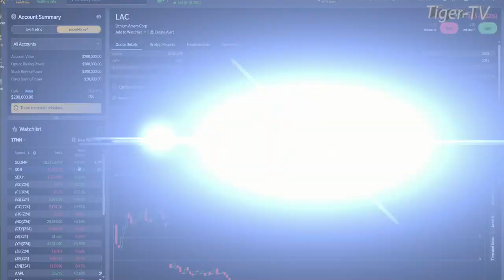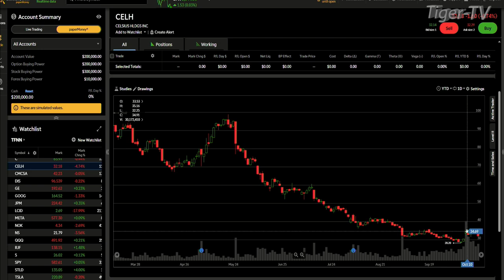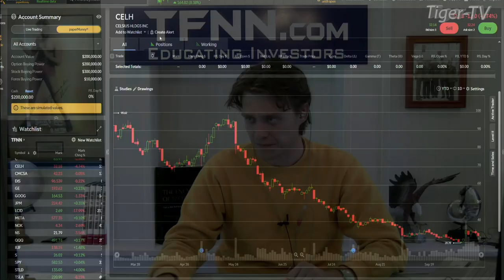October 17th, 4PM ET Market Update on TFNN - 2024